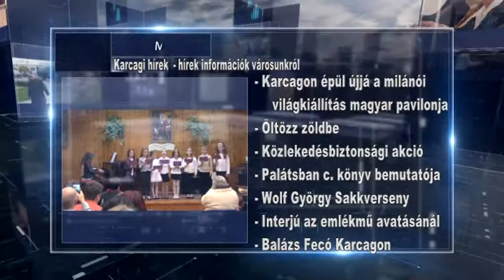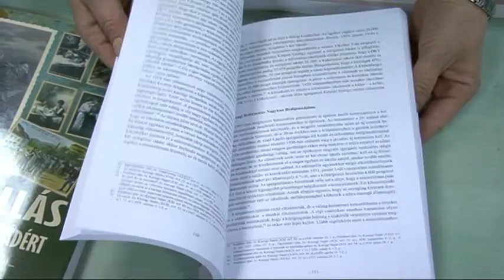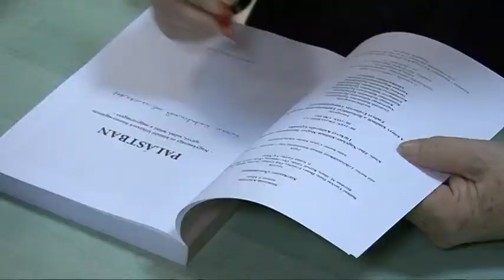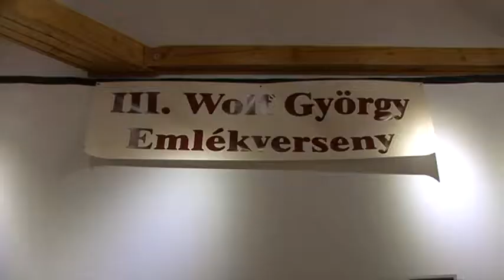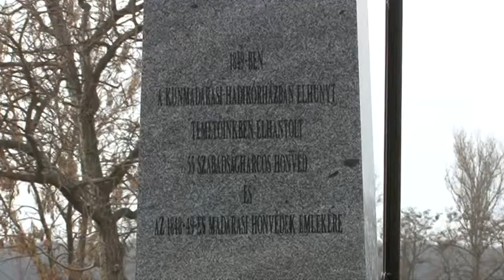Nagykunsági krónika 20170330